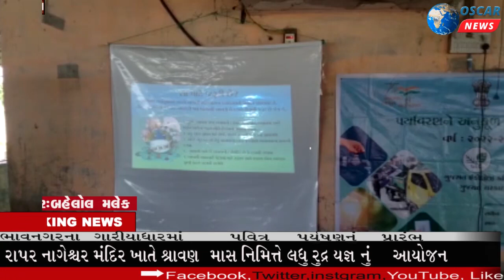સાણંદ તાલુકાના વિરોચનનગરમાં પર્યાવરણ અનુકુળ જીવનશૈલી કાર્યક્રમ